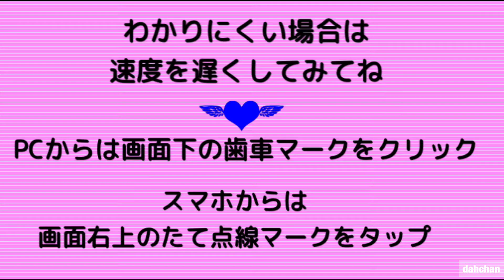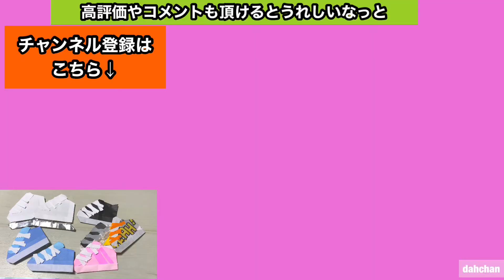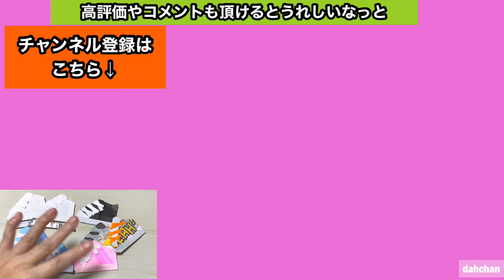【折り紙】スニーカー&スケートシューズの折り方【Origami】Sneaker & Skate shoes tutorial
今回の折り紙はスニーカーです☆リクエストからです☆ありがとうございます☆
スケート靴もつくりました☆

壁面かざり、カードなど☆しおりにも☆

★いつも「いいね」やコメントありがとうございます★いただけるととてもうれしいです★

☆もくじだよ☆
00:00 　オープニング
00:05　作品例など
00:13　用意するもの
00:39　本体の折り方
04:17    パーツの折り方とのりづけ
06:01　靴紐の作り方とのりづけ
09:01　アレンジの仕方などの説明
09:48　スケート靴の折り方
10:26　靴紐の折り方
11:59　ブレードの折り方
14:02　組み立て

こちらのチャンネルは折作家作家だ～ちゃんオリジナルの折り紙作品の折り工程を
紹介しております★かわいいやおしゃれな作品をお届けしております

折ろう！！